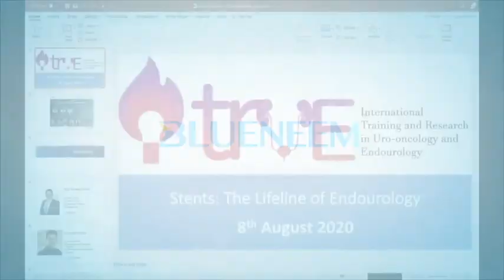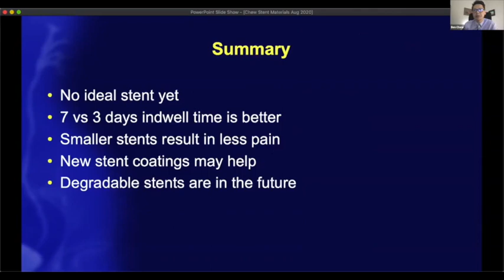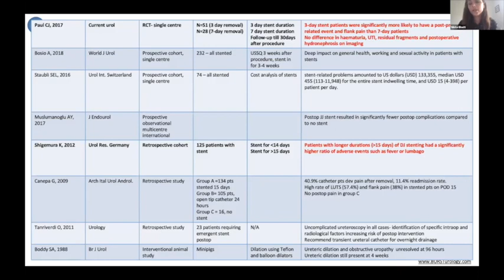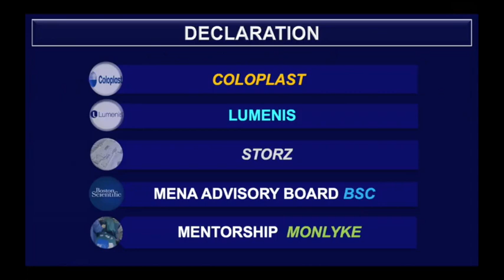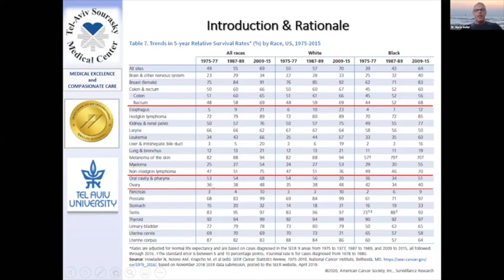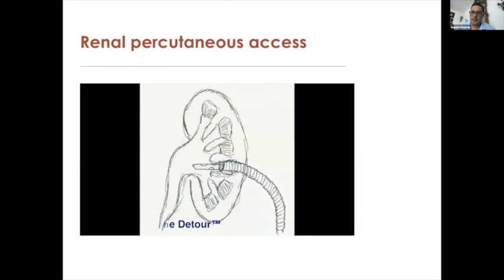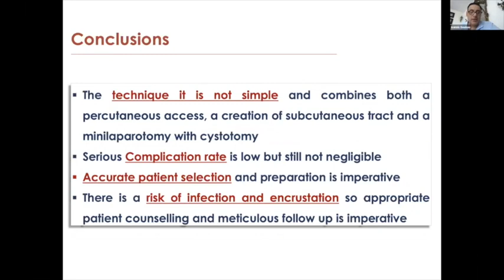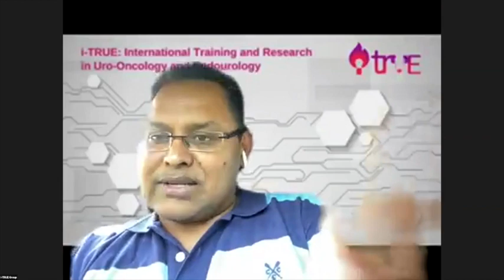iTRUE-Blueneem-Webinar-Full-Session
Stents - The Lifeline of Endourology was the subject of this Webinar which was held on 8th August, 2020. The webinar threw light on various aspects of endourology, but the highlight of the event was Stent, its impact and its innovations. Renowned Medical Professionals from across the globe were part of the Webinar, who shared their views and ideas. It's an interesting session for Urologists ans Aspirants.

iTRUE organised the event very gracefully. Blueneem whole-heartedly supported the event.